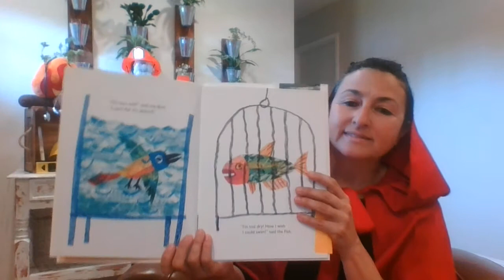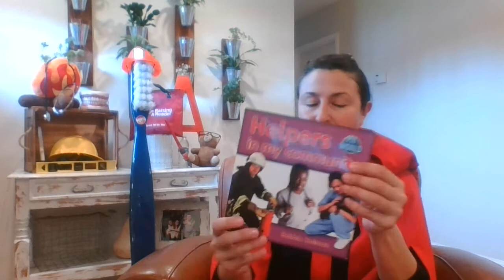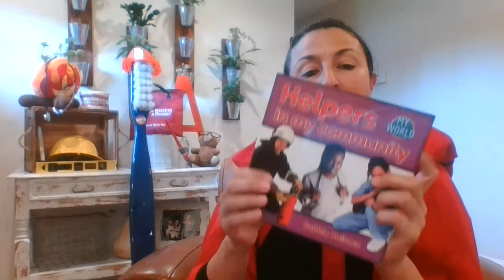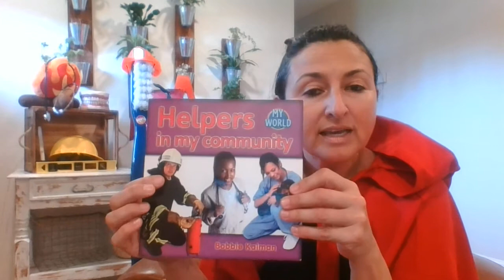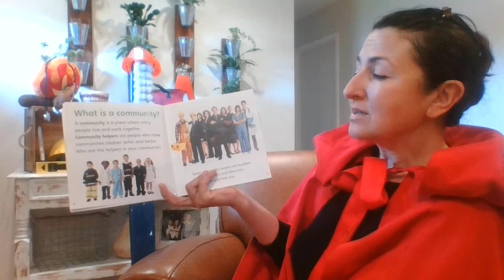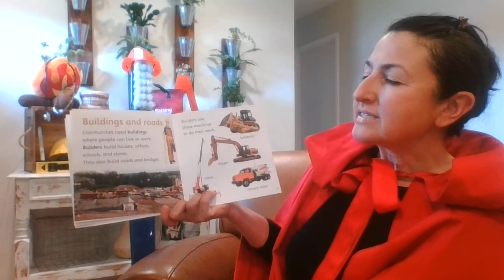Ayudantes de la comunidad y los libros de no ficcion pt 1